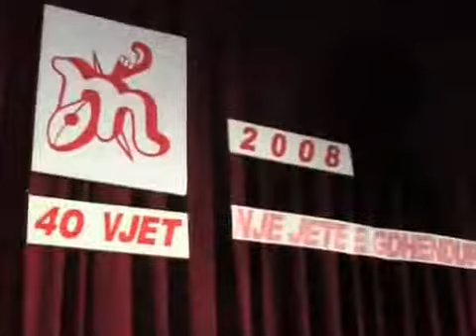MIGJENI 40 VJETORI-pjesa e pare